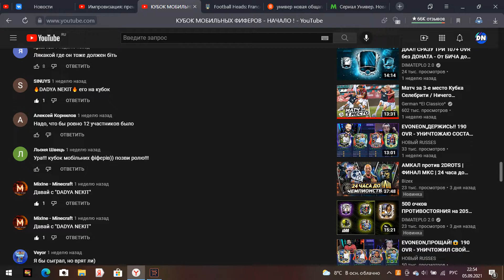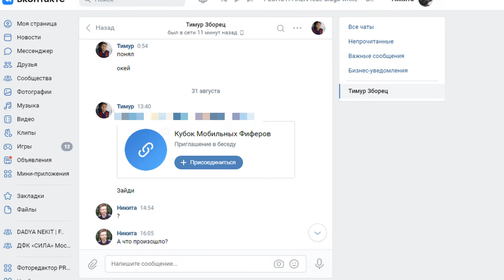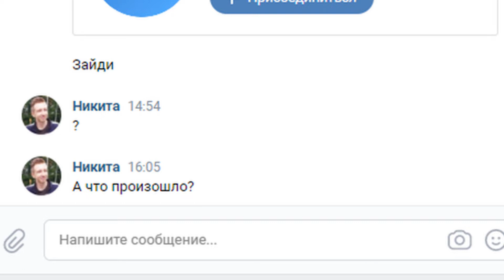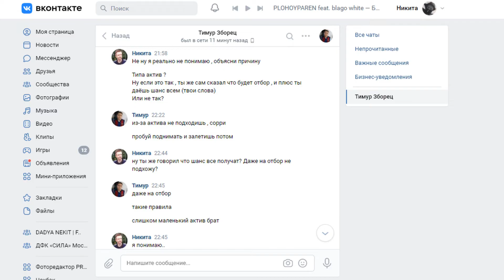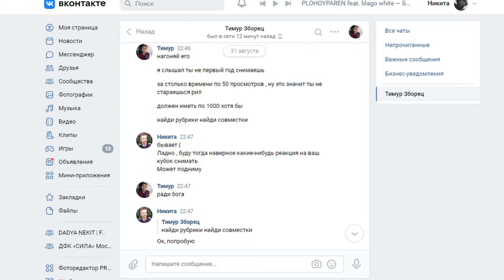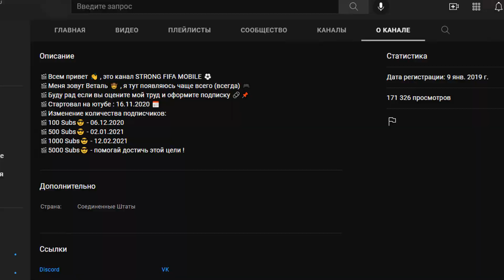КУБОК МОБИЛЬНЫХ ФИФЕРОВ 2021 - ПОЧЕМУ МЕНЯ НЕТУ ? / РАЗБОР СИТУАЦИИ !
fifa mobile западная европа, fifa mobile забросы, fifa mobile зависает при запуске, карнагол fifa mobile, fifa mobile ипк, fifa mobile игра,
fifa mobile прохождение, fifa mobile паки, fifa mobile перелив, fifa mobile переливы, fifa mobile перелив монет, fifa mobile прямой эфир,